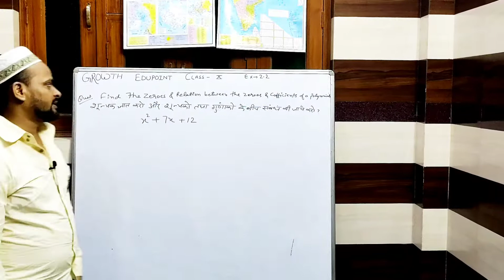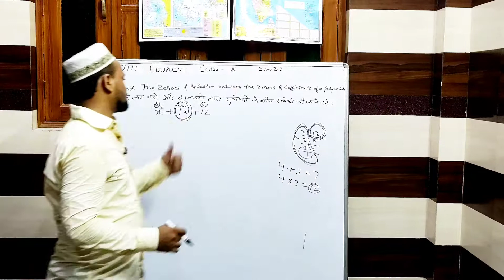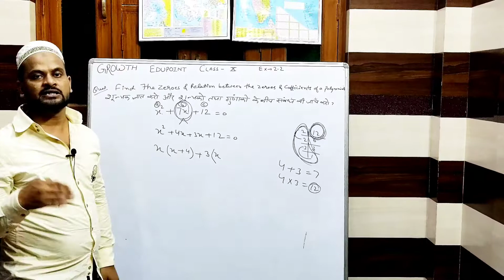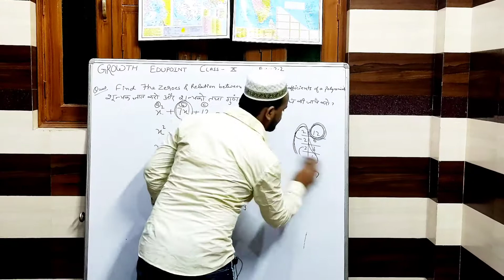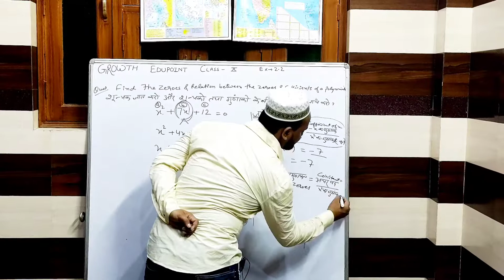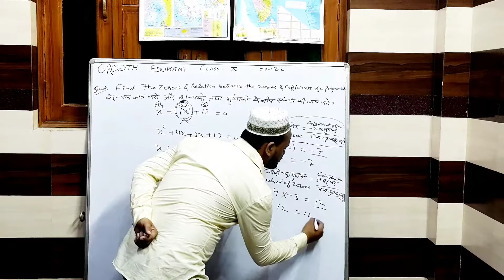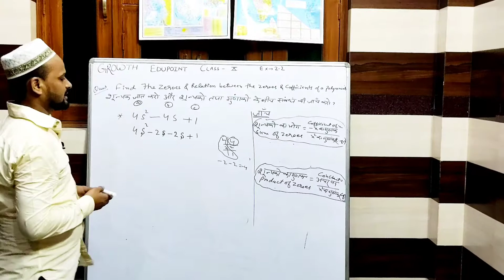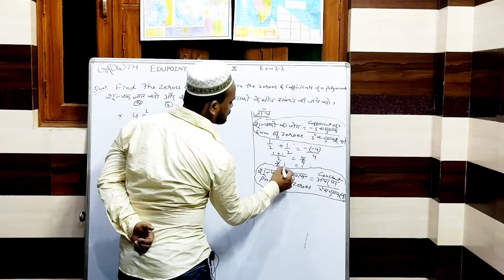polynomials | Polynomial Class 10/9 | CBSE Class 10 Maths | Chapter 2 Ex 2.2 बहुपद के शून्यक | NCERT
Hii everyone it's my channel related with education
         💥💥Growth Edupoint💥💥
Find the zeros of polynomials.
बहुपद के शून्यक  निकालो 😊बहुत ही आसान तरीके से 😊
It's question related for class, 8th, 9th and 10th students and others.

Linearequations Equations Easymethodequations NCERTclass10maths Zeroes# बहुपद# बहुपद के शून्यक#GrowthEdupoint

ar apne friends me share kre
Growth Edupoint